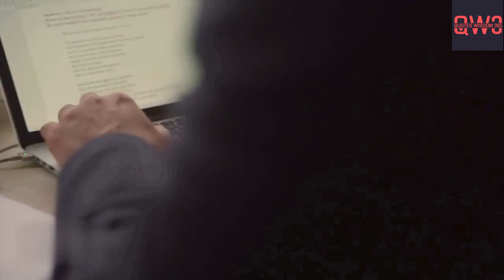My Soul Has A Hat - Powerful Life Poetry by Mario de Andrade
My Soul Has A Hat - Powerful Life Poetry by Mario de Andrade | Recited by CREDIT : Simerjeet Singh | Inspirational Poems - Poetry That Inspires | Life Changing Poems

It's important to define your boundaries and set your own rules. Safeguard your time, energy, vibrations, emotions and health.
Distance yourself from toxicity, jealousy and negativity.
And most importantly, to enjoy the journey; enjoy the little things along the way. Presenting our next video in the Poetry That Inspires Series Brazilian Poet Mario de Andrade's "My Soul Has A Hat."

We would like to thank you all for giving your immense love to our Poetry That Inspires series. Our next poem for this week is My Soul Has A Hat poem by Mario De Andrade, Presented and Uploaded  by QuotesWisdom365

My Soul Has A Hat

“I counted my years
And realized that I have
Less time to live by,
Than I have lived so far.

I feel like a child who won a pack of candies: at first he ate them with pleasure
But when he realized that there was little left, he began to taste them intensely!

I have no time for endless meetings
where the statutes, rules, procedures and internal regulations are discussed,
knowing that nothing will be done.

I no longer have the patience
To stand absurd people who,
despite their chronological age,
have not grown up.

My time is too short:
I want the essence,
My spirit is in a hurry!
I do not have much candy in the package anymore!

I want to live next to humans,
Very realistic people who know how to laugh at their mistakes,
Who are not inflated by their own triumphs
And who take responsibility for their actions.
In this way, human dignity is defended
And we live in truth and honesty.

It is the essentials that make life useful.
I want to surround myself with people
Who know how to touch the hearts of those whom hard strokes of life
have learned to grow with sweet touches of the soul.

Yes, I’m in a hurry!
I’m in a hurry to live with the intensity that only maturity can give.
I do not intend to waste any of the remaining desserts.

I am sure they will be exquisite,
Much more than those eaten so far.
My goal is to reach the end satisfied
And at peace my loved ones and my conscience.

We have two lives
And the second begins when you realize you only have one.”

~ Mario de Andarde